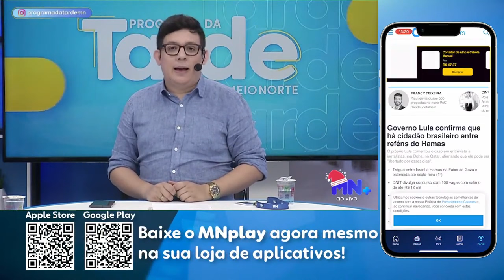Médicos apontam incerteza na causa da morte do cantor Pedro Henrique